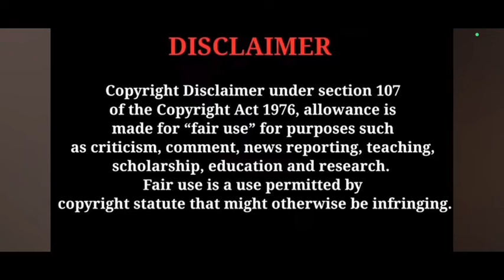കിരണിനെ ഞെട്ടിച്ച അപ്രതീഷിത സന്തോഷ വാർത്ത ? mounaragam serial breakdown | Trending Vibes Only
Mounaragam serial